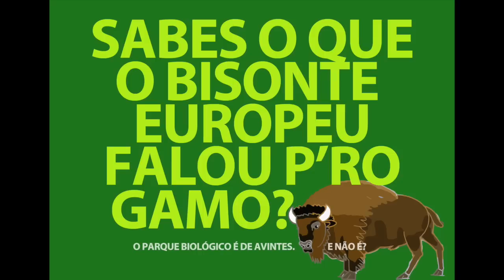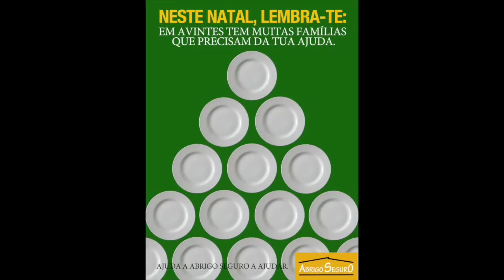AvintesTotal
Este vídeo é sobre AvintesTotal